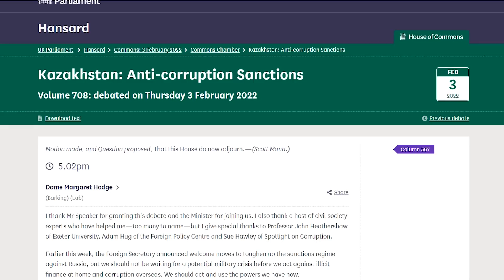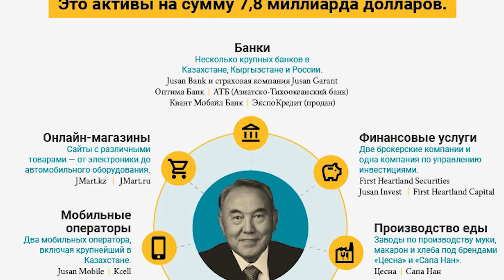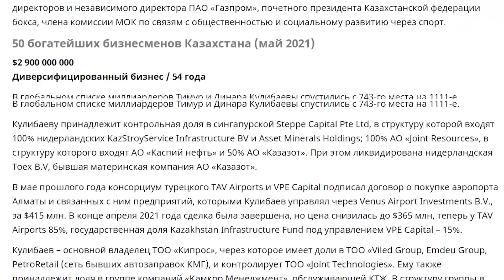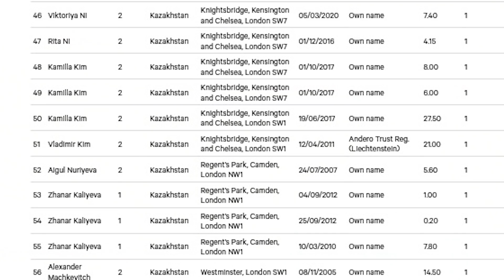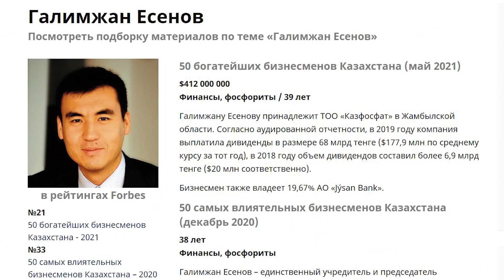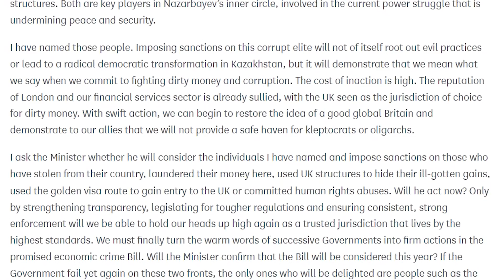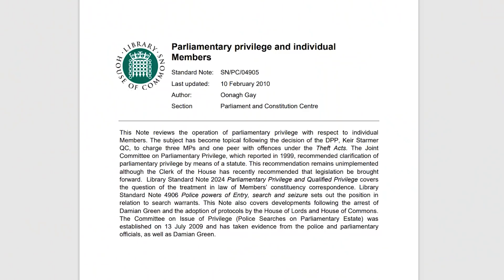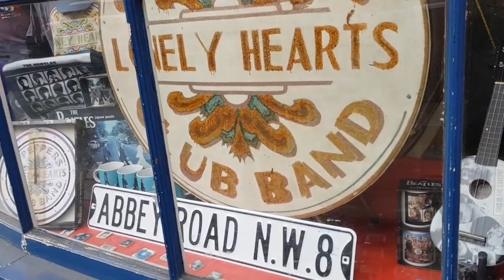Клан НАЗАРБАЕВА: Лист ожидания САНКЦИЙ. Маргарет ХОДЖ, депутат парламента UK. ГИПЕРБОРЕЙ. Спецвыпуск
Карта HalykBank: 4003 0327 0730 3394

«Казахстан: Антикоррупционные санкции». Доклад члена Британского парламента от лейбористской партии Маргарет Ходж
Трансляция слушаний в Британском парламенте 3 февраля, в конце которых обсуждалась возможность введения персональных санкций против членов семьи Назарбаева и его окружения

В Палате общин Британского парламента 3 февраля 2022 состоялись слушания на тему «Казахстан: Антикоррупционные санкции». С докладом выступила член парламента от лейбористской партии с 1994 года, 77-летняя Маргарет Ходж.
ГИПЕРБОРЕЙ перевёл текст доклада на русский язык и показал трансляцию из Вестминстера.

00:00 – тема выпуска – санкции клептократам из KZ
10:51 – клан Назарбаева: кто попал в лист ожидания санкций?
23:41 – иммунитет от неразглашения
24:16 – министр Клеверли: санкции контрпродуктивны
35:30 – донаты для гиперборея

ГИПЕРБОРЕЙ. Спецвыпуск. Клан НАЗАРБАЕВА: Лист ожидания САНКЦИЙ. Маргарет ХОДЖ, депутат парламента UK